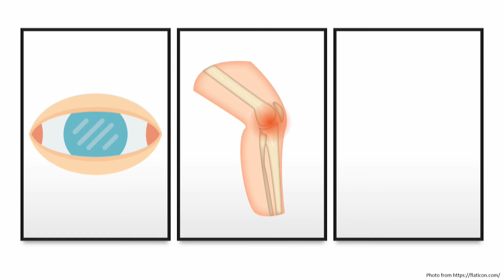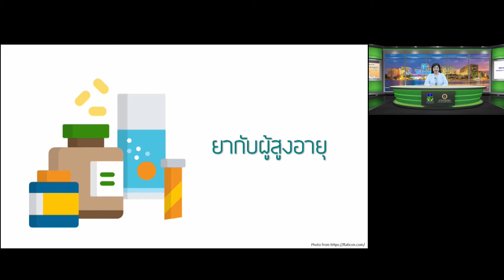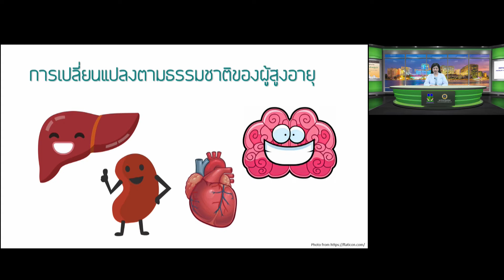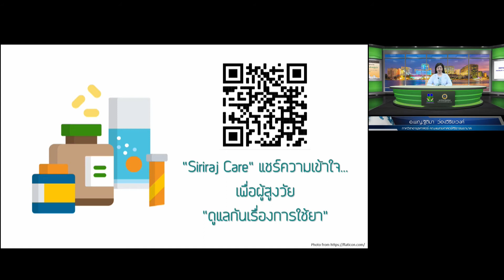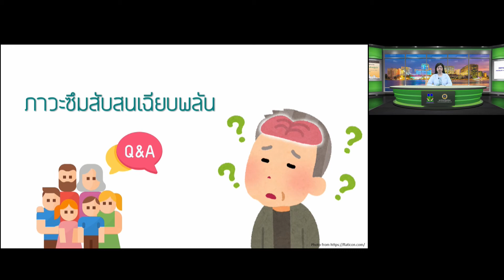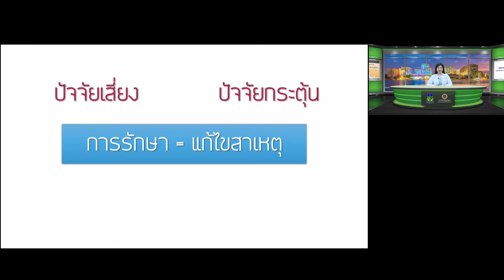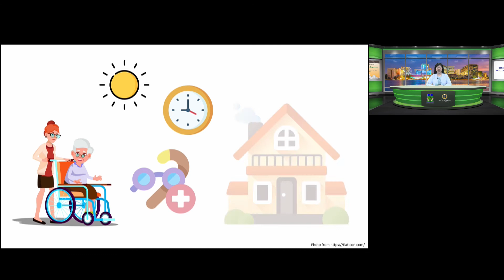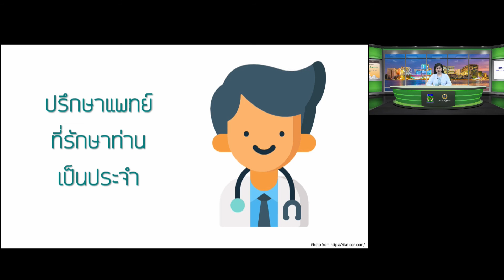ภาวะที่พบบ่อยหลังการผ่าตัดในผู้สูงอายุ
อ.พญ.ฐิติมา ว่องวิริยะวงศ์ ภาควิชาอายุรศาสตร์ คณะแพทยศาสตร์ศิริราชพยาบาล